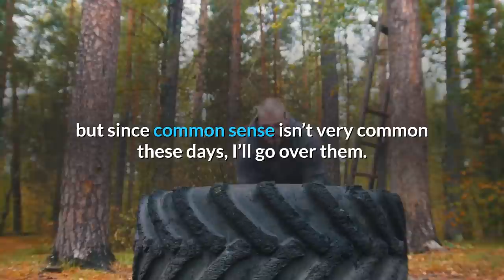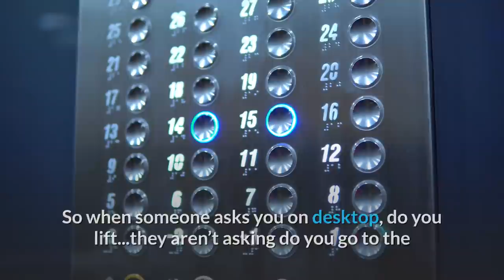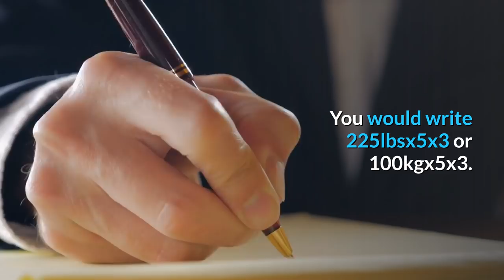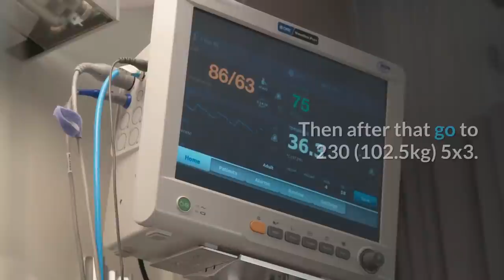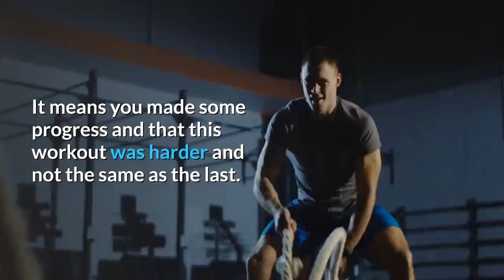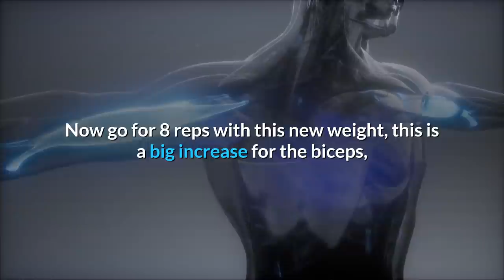Pumping Iron For Beginners (Best Fitness Advice)